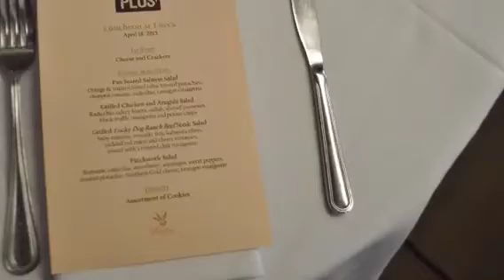Living the Good Life in Sacramento 2015